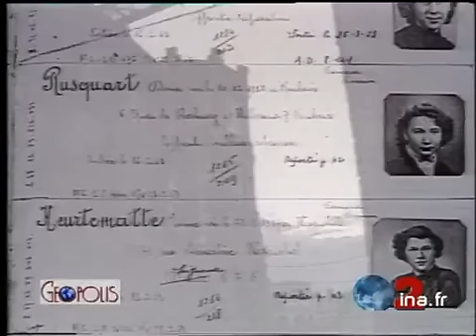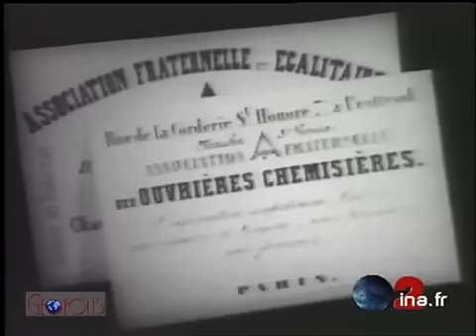L'évolution du temps de travail en France - Archive INA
9 octobre 1997
Alors que va se tenir demain la conférence sur l'emploi, les salaires et le temps de travail, rétrospective depuis le 19 ème siècle sur l'évolution du temps de travail en France (extrait du magazine Géopolis).      - Archive N/B siglées Géopolis extérieur et intérieur d'usine / gravures du début du siècle sur ouvriers au travail / synthétiseur déclarant le dimanche férié en 1814, interdisant le travail des enfants en 1841 / photo Jean Jaurès      - siglées Géopolis DP images de la 1ère guerre mondiale: explosion d'obus / synthétiseur fixant le temps de travail à 8 heures par jour en 1919 / couturières au travail dans atelier après guerre.      - siglées Géopolis En 1936, manifestation du front populaire / 1963 : défilé d'employés dans la rue / 1982 : François Mitterrand remonte les Champs Elysées en voiture découverte (passage aux 39 heures). politique; archive television; archive tv; ina; inna; Institut National de l'Audiovisuel; french tv Images d'archive INA